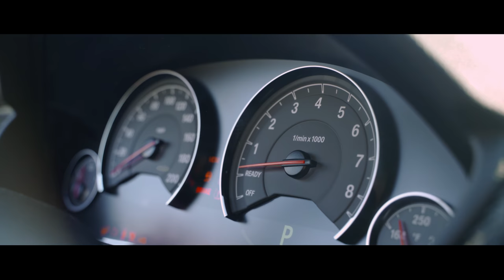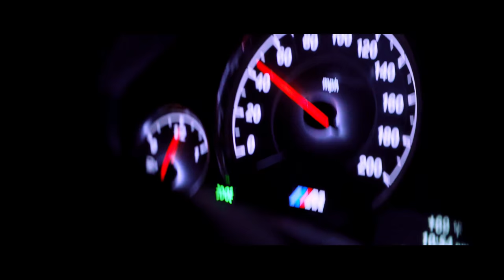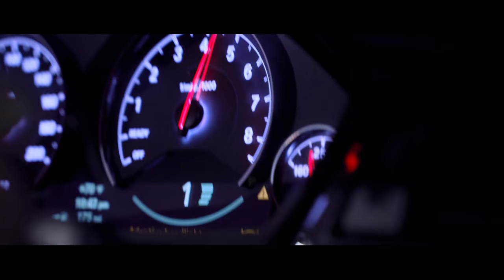Violet Metallic BMW M3 | Sunset to Night Drive 4K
This is our first time filming in Sunset and we enjoyed every moment of it. We wanted to capture the transition of sunset to night from mountain scene to city street. This purple F80 M3 was very challenging to color grade, but the result is amazing. Watch the video in 4k!

Soundtrack by:
Betamaxx - Take Off

Equipment used in this video:
Camera